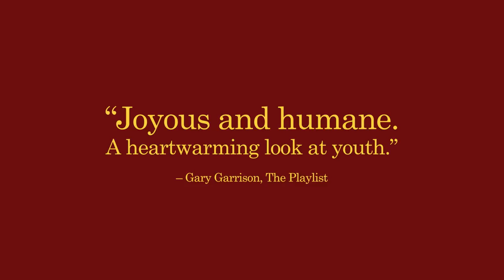'School Life' Official Trailer (2016)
Watch the trailer for documentary "School of Life," directed by Neasa Ní Chianáin, David Rane.

Plot Summary
This observational documentary follows a year in the lives of two inspirational teachers at Headfort, the only primary-age boarding school in Ireland. Housed in an 18th century estate, school life embraces tradition and modernity. For John, rock music is just another subject alongside Maths, Scripture and Latin, taught in a collaborative and often hilarious fashion. For his wife Amanda, the key to connecting with children is the book, and she uses all means to snare the young minds. For nearly half a century these two have shaped thousands of minds, but now the unthinkable looms: what would retirement mean? What will keep them young if they leave?